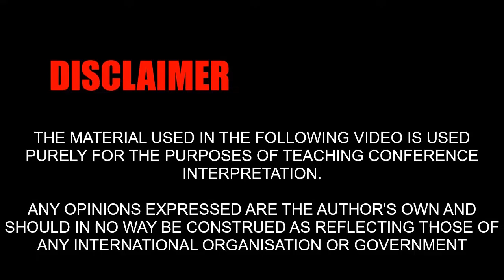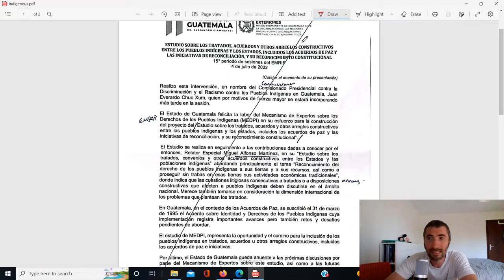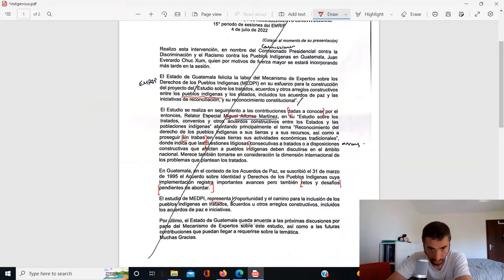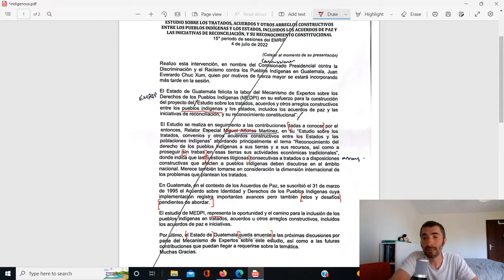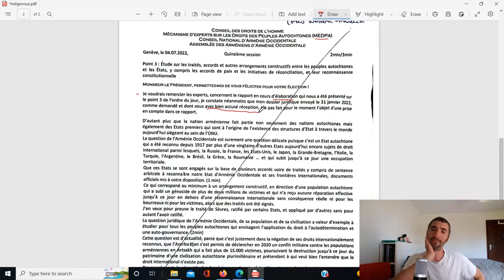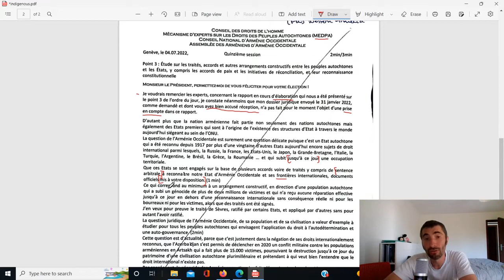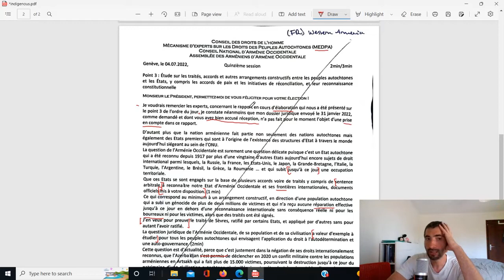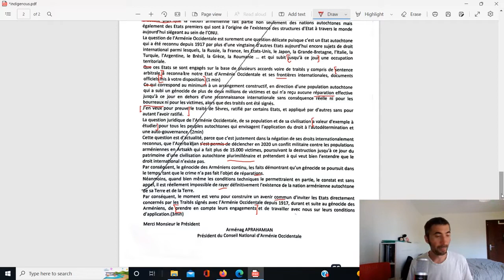Episode 134🇫🇷🇪🇸: Indigenous People (Guatemala🇬🇹 + Armenia🇦🇲)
In dropdown menus enter as follows:
- HRC/ Expert mechanism on the rights of indigenous peoples
- 4/7/22
- meeting starting at 10.00
- Timestamp: Guatemala (11:33:08); Western Armenia "Speaker" (11:48:11)